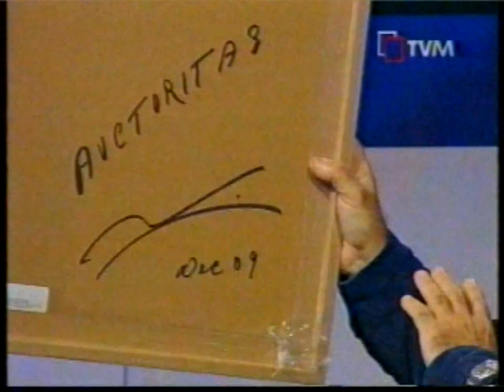Norman Lowell @ Bondi Plus - 03.05.10 - (Part 6 of 6)